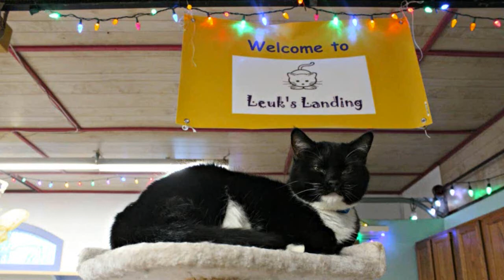Leuk's Landing Fostering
Fostering opportunities at Leuk's Landing